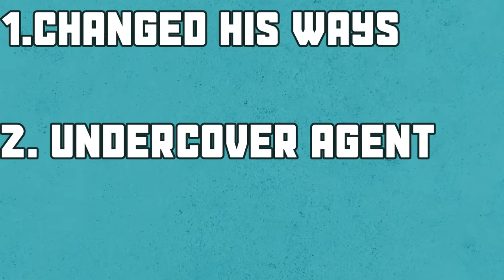The BLACKBEARD PIRATES Explained!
Title: All 11 Blackbeard Pirates & Their New Devil Fruits Explained